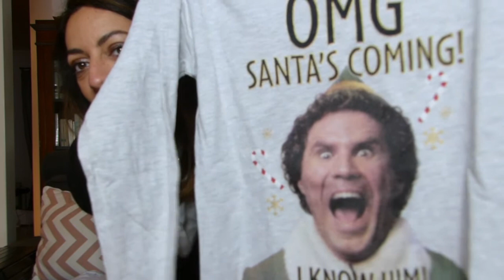PRIMARK I MIEI PREFERITI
In questo video i "Must Have" di Primark!